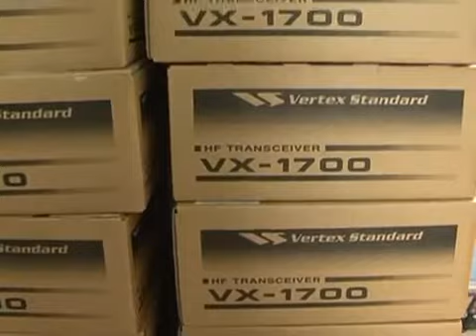VASEP tặng máy VX 1700 cho ngư dân